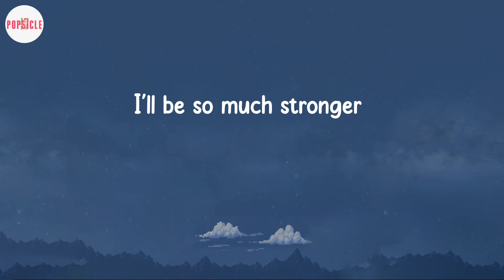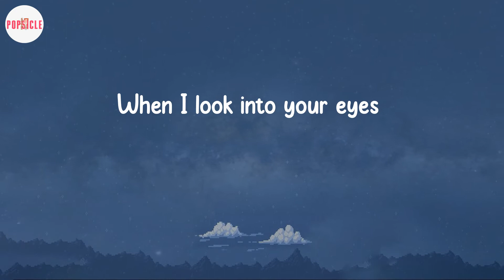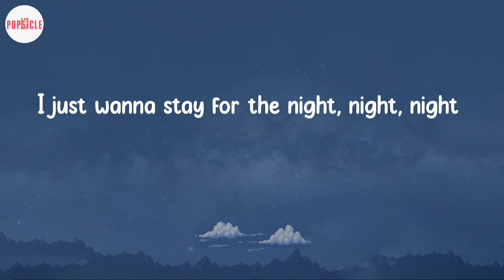THE ANXIETY - Meet Me At Our Spot (Lyric Video)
Lyric Video: Meet Me At Our Spot - THE ANXIETY